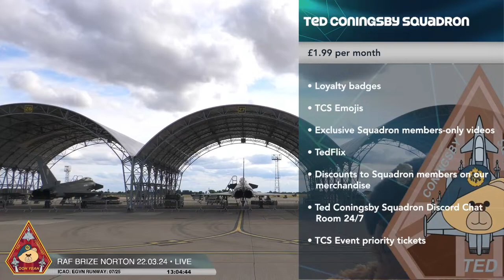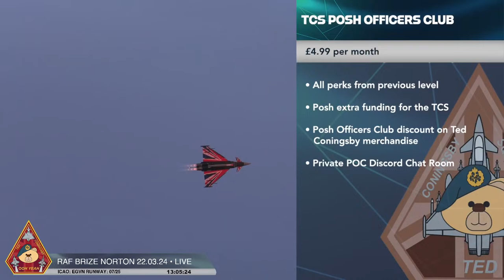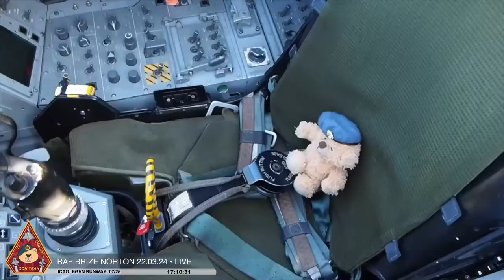LIVE RAF HEAVYWEIGHTS C-17, A400 & VOYAGER ACTION & FALCONS DISPLAY TEAM • RAF BRIZE NORTON 22.03.24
Streaming Live from RAF Brize Norton, Oxfordshire, the largest RAF Station with approximately 5,800 Service Personnel, 1,200 contractors and 300 civilian staff. It is home to the Voyager, the Hero C130J, A400M Atlas and the C-17 Globemaster. This is a little change of pace from super fast fighter jet action and we focus on the larger aircraft of the Royal Air Force.

Scenes
00:03:37  Intro
00:12:17  RAF Brize Norton - units + history
00:31:49  The Brize Norton Dakota
01:21:46  Cessna 750 Citation overflight
01:29:47  A400M take-off
01:32:32  Voyager take-off
01:37:54  Skyvan take-off
02:08:23  RAF Brize Norton – history pt. 1
02:13:27  RAF Falcons Do 228 take-of
02:18:49  RAF Brize Norton – history pt. 2
02:19:07  Skyvan landing
02:29:37  RAF Falcons parachute display
02:42:45  Reggie
02:52:39  Skyvan take-off
02:55:46  A400M take-off
03:17:52  USAF in the UK – history
03:25:51  Presentation - Why we educate?
03:37:51  Red Ted
03:38:41  Skyvan take-off
04:12:55  Voyager landing
04:16:27  Skyvan landing
04:38:47  A400M landing
04:50:34  Drew
04:56:33  The bears explained on location
05:11:54  RAF Falcons Do 228 take-off
05:21:45  RAF Falcons parachute display
06:06:07  A400M spectacular landing
06:19:49  A400M take-off
06:58:48  A400M landing
07:09:51  Voyager landing
07:19:26  Bird of prey flying very low
07:48:43  Presentation – 2.5 hrs. drive and I don’t care!
07:57:44  Voyager landing
08:02:41  Outro

The RAF announced the retirement of the much loved and iconic C130 Herc for June 2023, so sadly we won't be seeing the RAF Hercules anymore...beret down

The Station is home to the RAF's Strategic and Tactical Air Transport (AT) and Air-to-Air Refuelling (AAR) forces, as well as host to many lodger and reserve units.

With its mixed fleet of aircraft, RAF Brize Norton provides rapid global mobility in support of UK overseas operations and exercises, as well as AAR support for fast jet aircraft both on operations and in support of UK Homeland Defence.

Who is based at Brize?
10 Squadron
30 Squadron
LXX Squadron
101Squadron
XXIV Squadron
47 Squadron
99 Squadron
206 Squadron
622 Squadron RAuxAF
4626 Squadron RAuxAF
2624 Squadron RAuxAF Regiment
Airborne Delivery Wing
Joint Air Delivery Test and Evaluation Unit
1 Air Mobilty Wing
Falcons
501 Squadron RAuxAF
4626 Squadron RAuxAF
II Squadron RAF Regiment
Air Mobility Force Headquarters
Tactical Medical Wind
7 RAF Police Squadron
4 Force Protection Wing